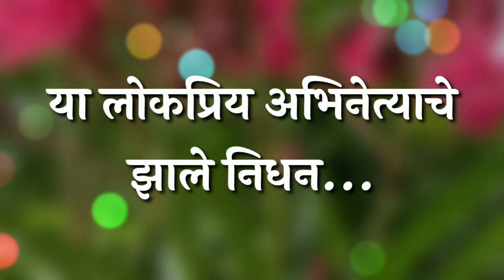या लोकप्रिय अभिनेत्याचे झाले निधन || Popular actor passed away